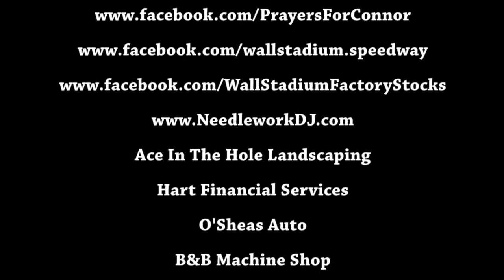Copy of The Road So Far 2014 Wall Stadium Factory Stocks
Thrills and Spills from the 2014 season.  Re-live some of the most exciting and white knuckle moments from the past year as we prepare for the upcoming 2015 season at Wall Stadium Speedway!!!